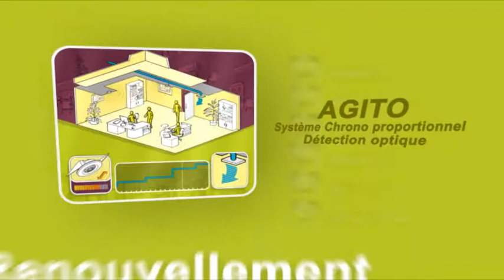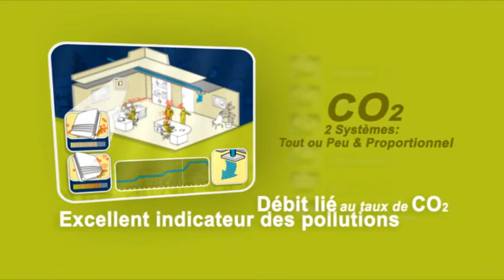Ventilation modulée tertiaire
La ventilation modulée tertiaire permet de maîtriser son renouvellement d'air et d'avoir une consommation d'énergie optimisée. Découvrez les différents systèmes et produits.